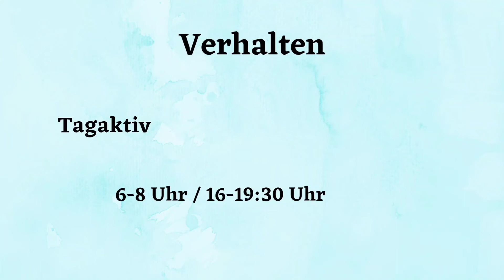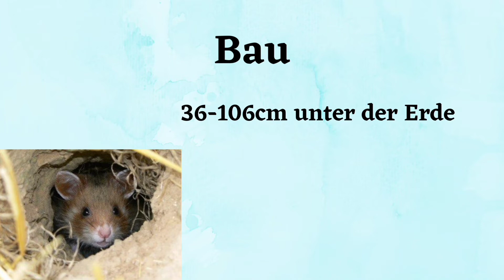SO lebt der Goldhamster in freier Natur | YouTube 2022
So lebt der Goldhamster in freier Natur!

Willkommen zu diesem Video, in dem ich euch erkläre, wie der Goldhamster in freier Wildbahn lebt.

Haut gern auf den Abobutton und aktiviert die Glocke, um nichts mehr zu verpassen :-)
Viel Spaß!

Pfötchen Liebe